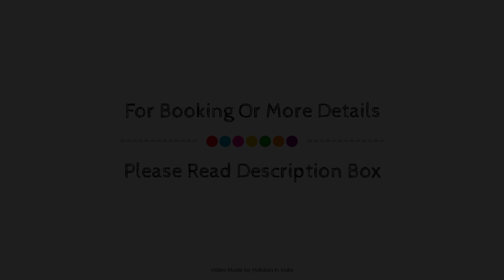Hotel Sigma, Mount Abu, India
Searching For
1. Hotel Sigma - Mount Abu
2. Hotel Sigma - Mount Abu Virtual Tour
3. Hotel Sigma - Mount Abu Rooms
4. Hotel Sigma - Mount Abu Amenities
5. Hotel Sigma - Mount Abu Videos
6. Hotel Sigma - Mount Abu Offers
7. Hotel Sigma - Mount Abu Deals
Audio Credit:
Track Title: Subway Dreams
Artist: Dan Henig